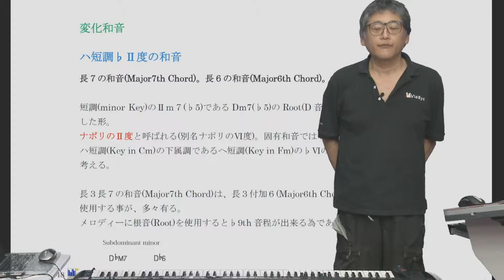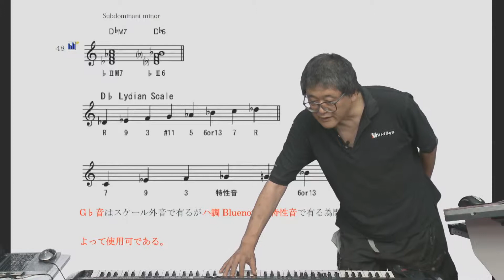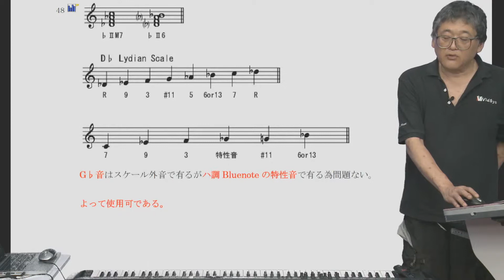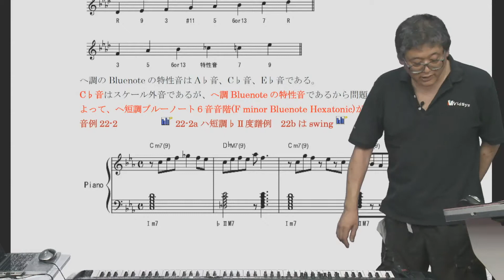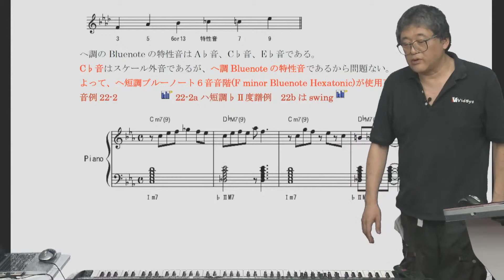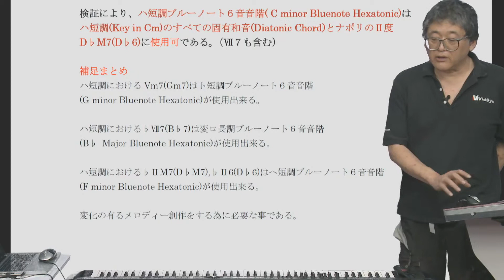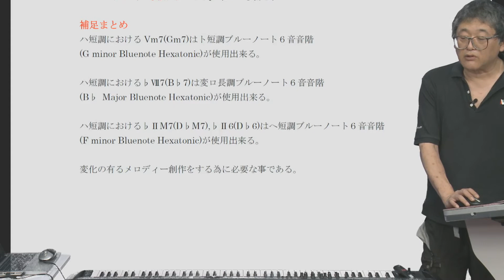Jazz & Blues 新理論講座 第34回(西直樹 e音楽塾) 短調♭Ⅱ度の和音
日本が誇るスーパーピアニストであり、作曲、編曲家の西直樹が主宰する、Web上で学べる音楽塾です。ジャズ＆ポピュラーピアノ開講しました